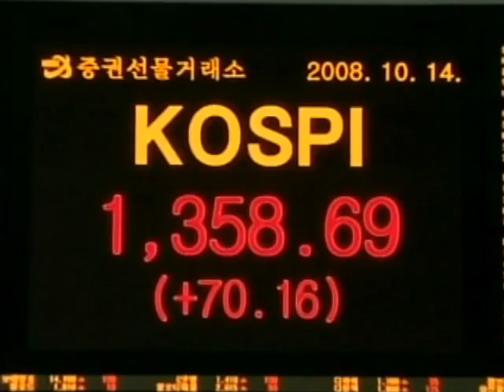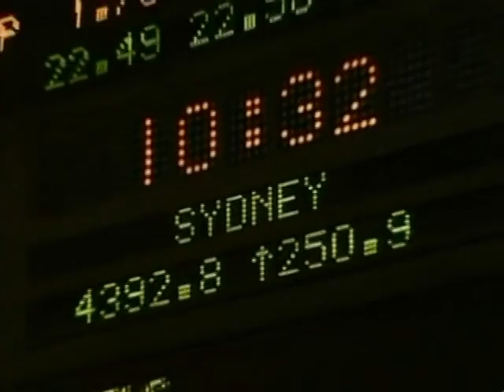World Markets Bounce Back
A slight sense of optimism has been renewed by financial investors, as foreign markets have witnessed a slight upward shift in the face of massive downfalls.  Charlie D'Agata reports from London.